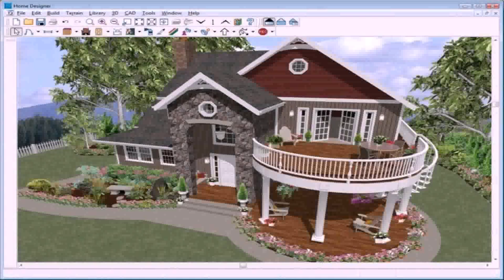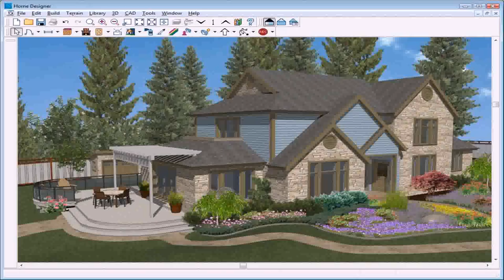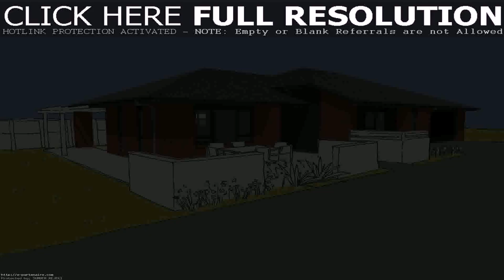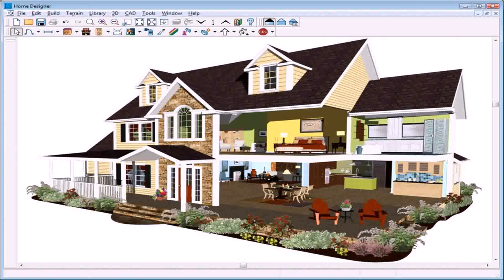House Exterior Design Planner - Gif Maker DaddyGif.com (see description)